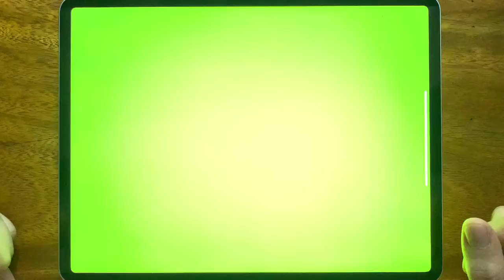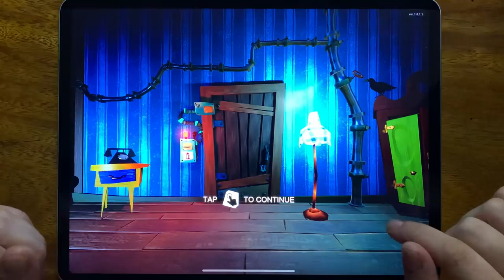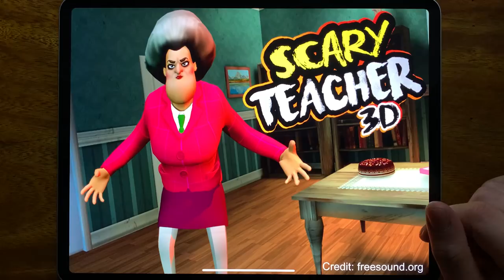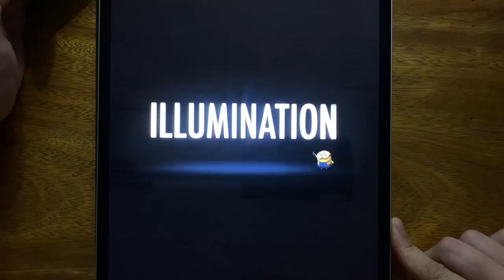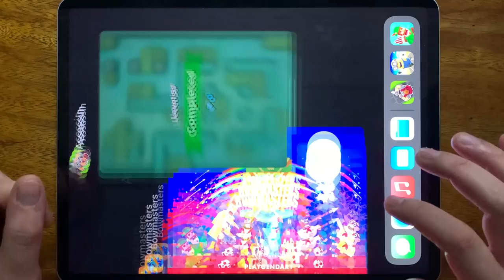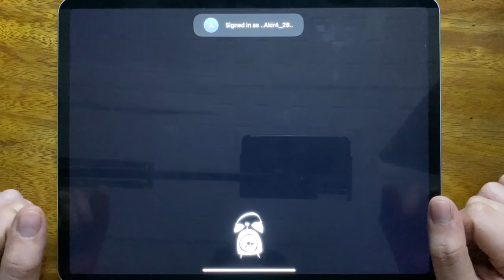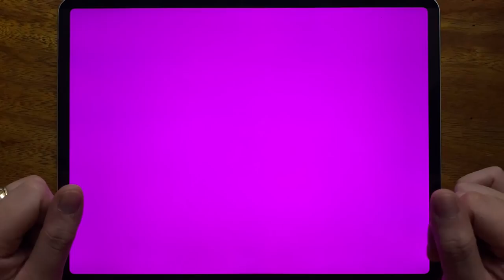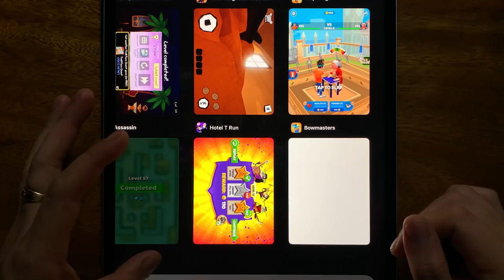Om Nom Run, Mighty Micros, Hello Neighbor, Tank Stars, Scary Teacher 3D, Minion Rush, Assassin...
Om Nom Run, Mighty Micros, Hello Neighbor, Tank Stars, Scary Teacher 3D, Minion Rush, Assassin, Troll Quest Internet Memes, Hotel T Run, Hello Neighbor Hide and Seek, Bowmasters, Slap Kings